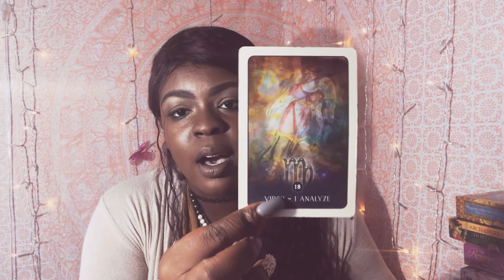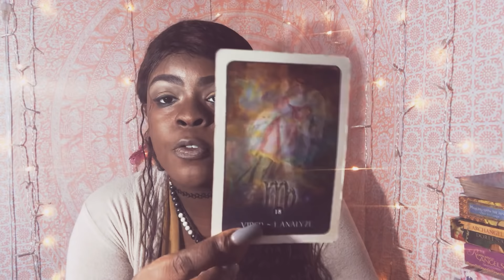Cancer ♋️💦 BLAST FROM THE PAST? August 27- September 3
Love.Life Path.Career.Finances.
Personal Reading Pricing:

Phone call

1 Question (10$)
3 questions- (25$)
Stay Or Go? Spread (22.22$)
Money & Career Spread (22.22$)
Past Life & Soulmate Coaching (44.44$)
New Business Development Spread- (55.55$)
Finding My True Love Spread- (55.55$)
3rd Party Situation: What Now?- (44.44$)
Relationship 411: What’s Going On?-(66.66$)
Spiritual Transformation Spread- (77.77$)
1 Hour Coaching Session -(80$)
Emergency readings- (90$)
Year Ahead Spread(Love,Career,Finances)-(125$)

Video Recording

1 question-(5$)
3 questions-(20$)
Money & Finances Spread (22.22$)
Stay Or Go? Spread -(15.55$)
Past Life & Soulmate Coaching (33.33$)
Finding My True Love Spread- (44.44$)
3rd Party Situation: What Now?- (50$)
Spiritual Transformation Spread (70$)
1 Hour Coaching Session (unlimited questions)- 75$
Emergency reading- 85$
Year Ahead Spread(Love,Career,Finances)-125$

1. Must send payment to desired checkout
4. Payment must be sent before 3 hours before appointment